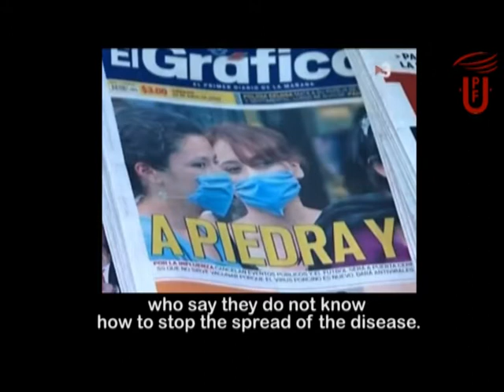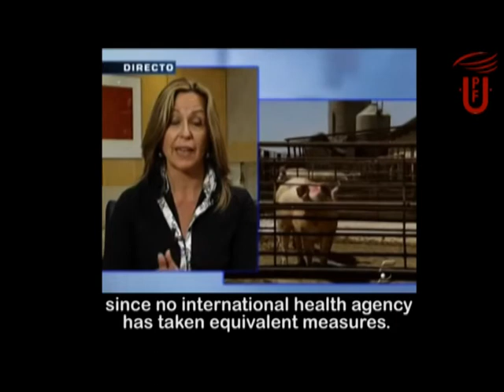OCC UPF Swine Flu in Spanish News